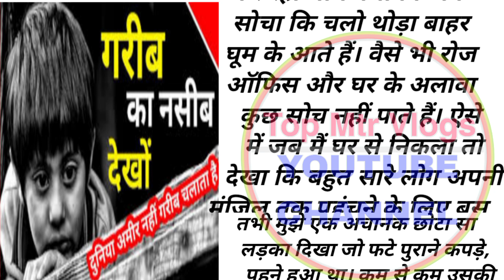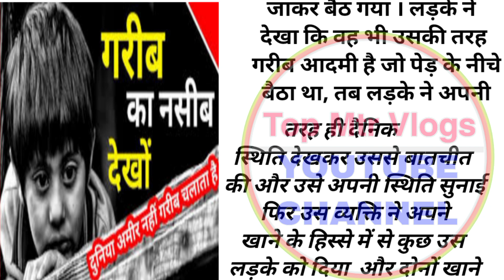गरीब आदमी के कहानी 1959 की सुनिए आप लोग कैसे लोग अपना गुजारा बसेरा करता है AMIR GARIB KO NAHI CHAHTA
गरीब आदमी के कहानी 1959 की सुनिए आप लोग कैसे लोग अपना गुजारा बसेरा करता है AMIR GARIB KO NAHIN DEKH CHAHTA HAI

top mtr vlogs
Mtr Top Vlogs
कम से कम उसकी उम्र 10 से 12 साल होगी । वह लड़का भूख से बेहाल लोगों से खाने के लिए कुछ मांग रहा था पर कोई कुछ भी देने को तैयार नहीं था। फिर कुछ ही देर में वो लड़का आगे चला गया और मैंने देखा एक व्यक्ति से पानी मांग रहा था, ऐसा लग रहा था की वह बहुत प्यासा हो लेकिन उस व्यक्ति ने पानी देने से इनकार कर दिया अचानक एक कार वहां पर आकर रुकी उस लड़के ने उम्मीद भरी नजरों से कारवाले से कुछ मांगा पर उस कार वाले ने अंदर से एक लिफाफा बाहर फेंका और वह लड़का दौड़कर लिफाफे की ओर भागा किंतु लिफाफा खाली था, उस लड़के ने लिफाफा फेंक कर निराश मन से आगे बड़ा और तभी उसकी नजर एक पेड़ के नीचे बैठे आदमी पर पड़ी।

वह लड़का थककर उस पेड़ के नीचे आदमी के पास जाकर बैठ गया । लड़के ने देखा कि वह भी उसकी तरह गरीब आदमी है जो पेड़ के नीचे बैठा था, तब लड़के ने अपनी तरह ही दैनिक स्थिति देखकर उससे बातचीत की और उसे अपनी स्थिति सुनाई फिर उस व्यक्ति ने अपने खाने के हिस्से में से कुछ उस लड़के को